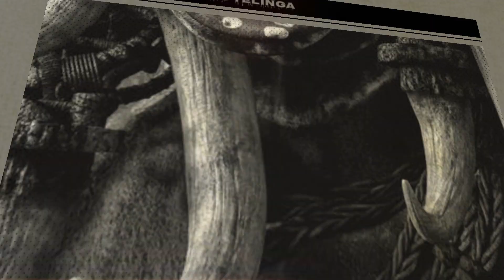KISAH USTAZAH DISIHIR ORANG ASLI ‼️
​-CHANNEL INI MENUMPUKAN KEPADA KONTEN SERAM,DUNIA KETENTERAAN,KISAH2 MISTIK,DAN BANYAK LAGI KISAH@ILMU YANG MENARIK YANG BOLEH DIJADIKAN PENGAJARAN KEPADA SEMUA PERINGKAT UMUR.

-setiap maklumat di dalam video ini dikaji dengan teliti dari pelbagai sumber